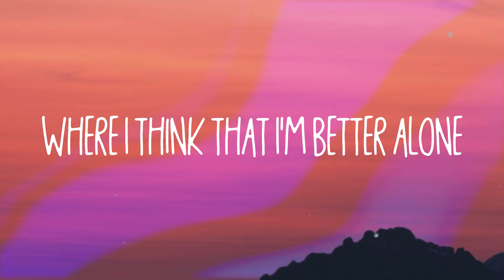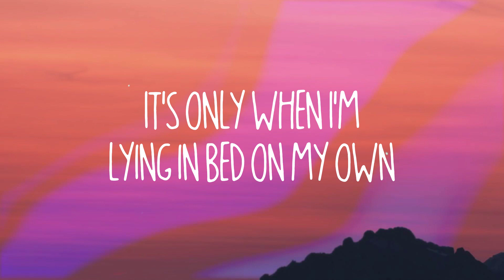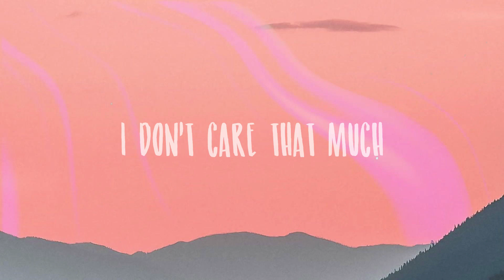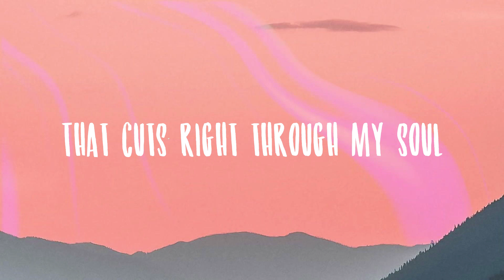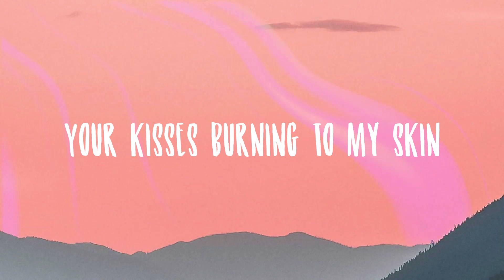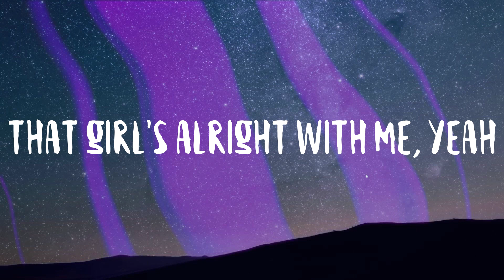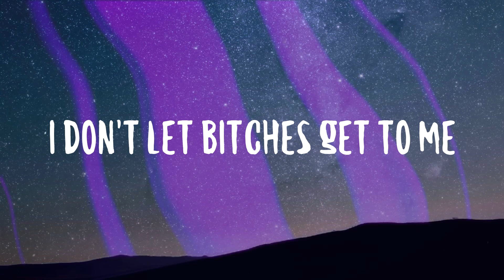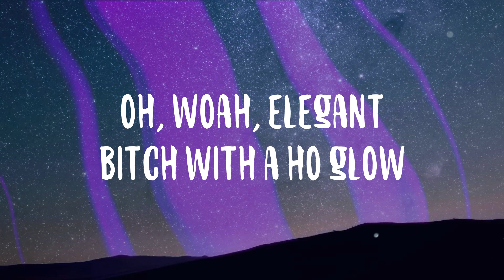Remember - Becky Hill, David GuettaLyric-centric🐬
Remember - Becky Hill, David GuettaLyric-centric🐬  I'm doing just fine, now it's over
  I'd do things differently
  Yeah, I wouldn't think twice
  And I don't see your name on my phone
  Til the moments
  Where I think that I'm better alone
  That you were the biggest mistake
  Then just when I think I'm finally doing okay